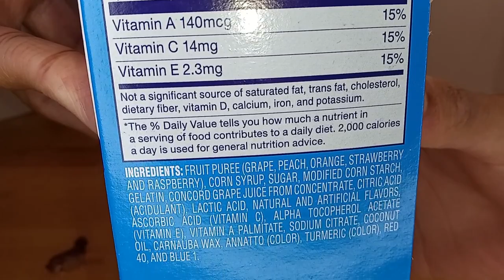Unboxin Doxin - Christmas Welch's Mixed Fruit Snacks